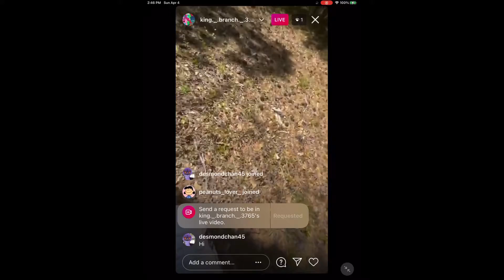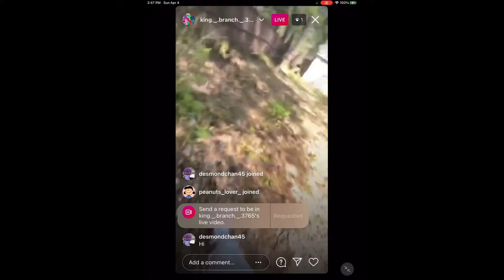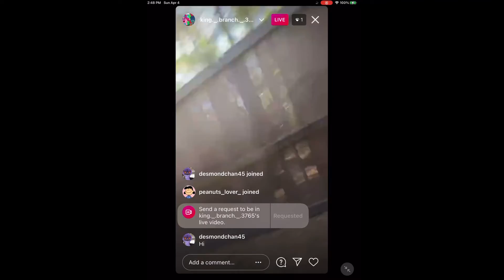April 12, 2021